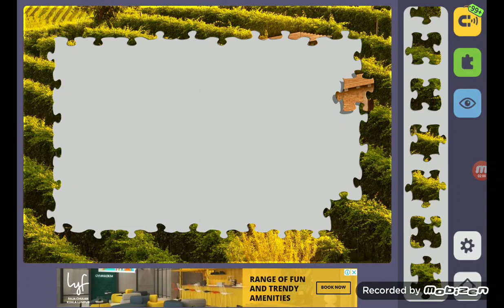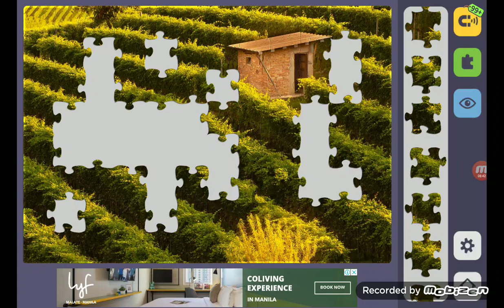Relax Jigsaw Puzzle bagian 486